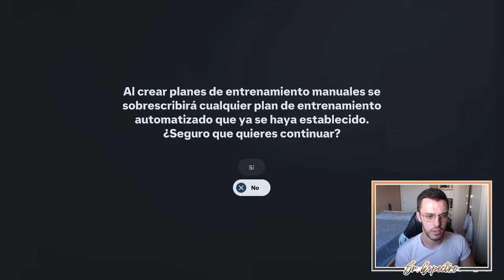LA NUEVA CHAMPIONS | MODO CARRERA FC 25 | REAL MADRID #3